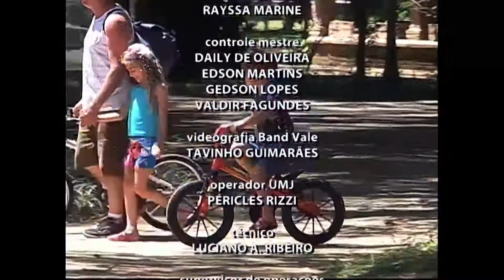VALE URGENTE 12 10 2016 PARTE 3